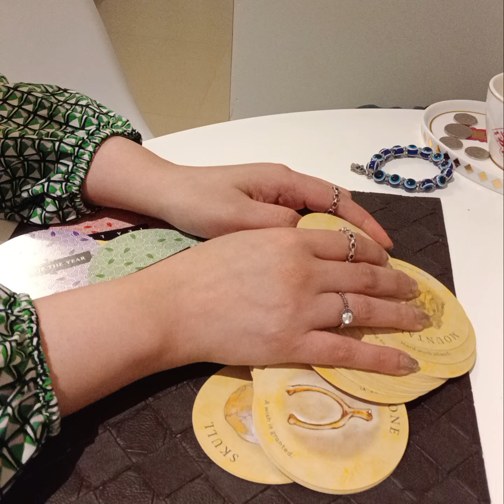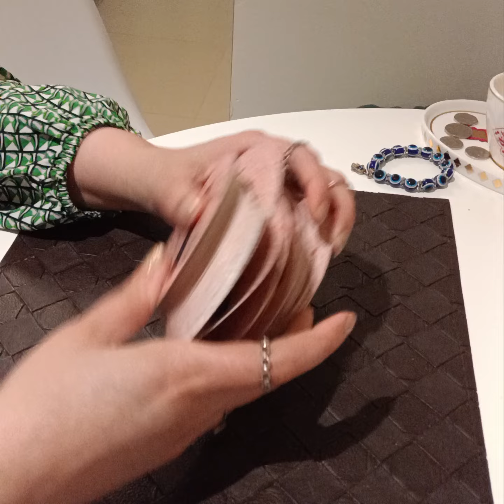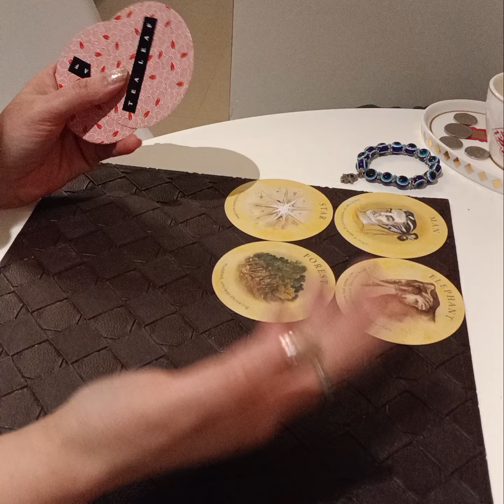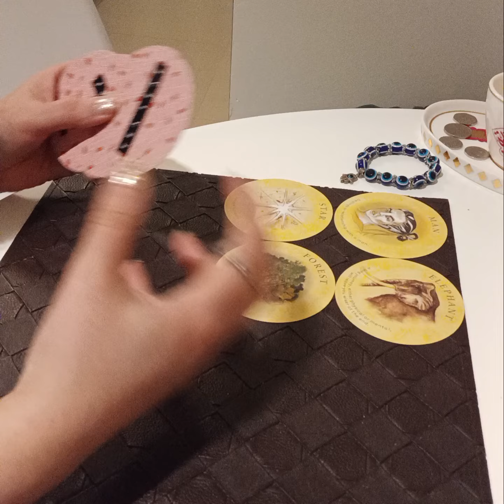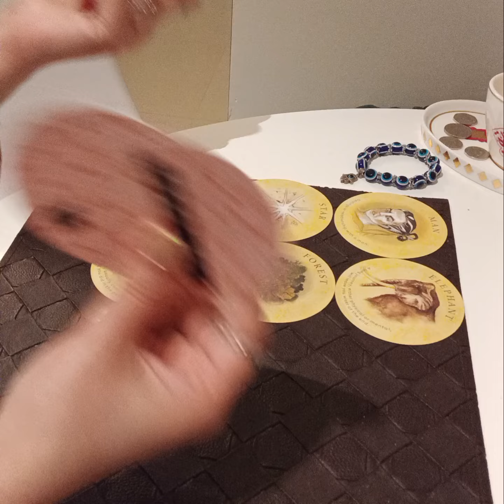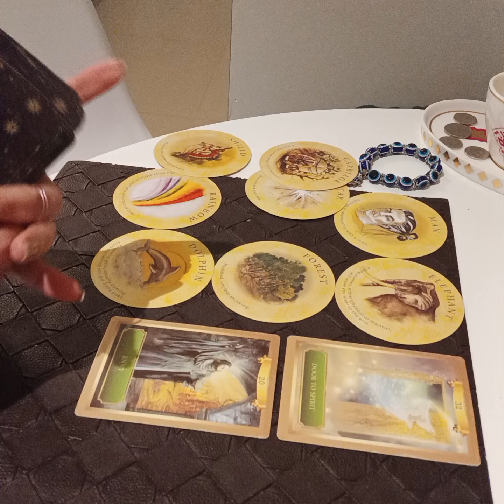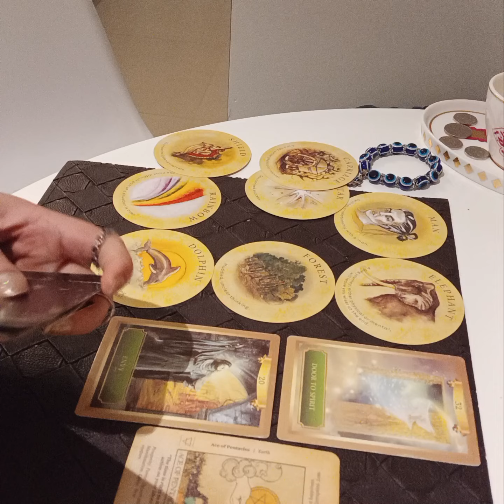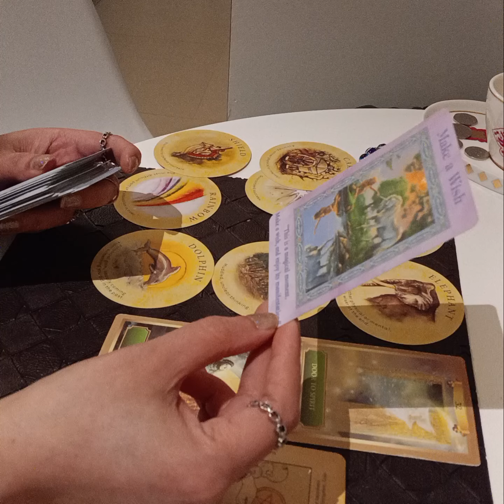VIRGO SEPTEMBER 2024 - HOLY SH.T ! PROTECT YOURSELF FROM THESE EVIL PEOPLE N ENERGIES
Services i offer :

1- 1 question reading - 35 USD

2- 2 question reading - 55 USD

3- 3 question reading - 70 USD

4- 5 question reading - 100 USD

5- Love n Relationships - 100 USD

6- 15 Minutes customized *SPIRITUALLY CHARGED* affirmations that give 100% RESULTS  - 100 USD

7- Consultation and step by step guidance to MANIFEST your Dream Desire and Goal.

8- Unique Scripting technique to manifest your desire - 80 USD

9- Protection from bad influences and energies - 60 USD

10- Removal of Black Magic - 100 USD

12- Dream Interpretation - 40 USD

13- Spiritually Charged Affirmations + Unique Scripting Technique - 150 USD

14- Money rituals - 60 usd

15- Love Rituals - 100 usd

16- Subliminals - 100 usd

17- Consultation along with 1 manifestation technique - 100 usd

18- Angel guidance - 40 usd

19- 5 Minutes Guided Meditation - 50 usd

20- 5 Minutes Affirmations - 50 usd